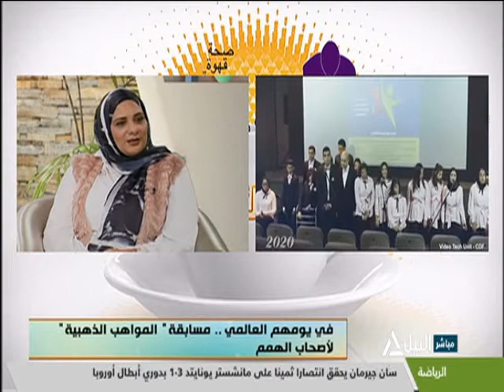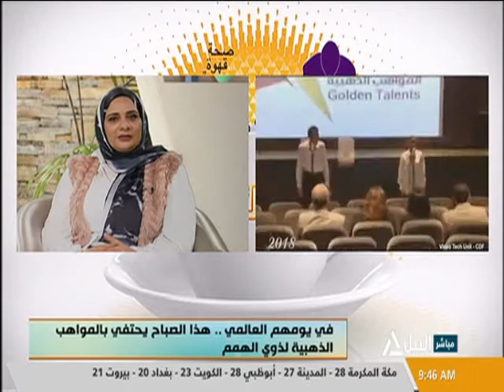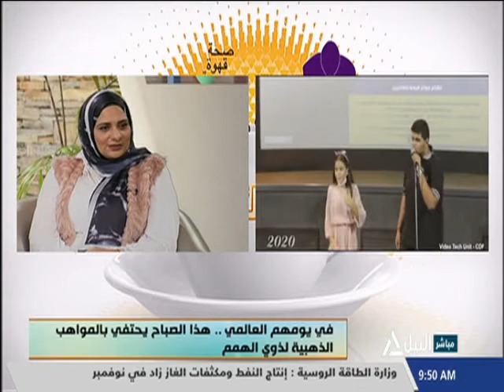هذا الصباح 3-12-2020 | فى يومهم العالمي .. مسابقة المواهب الذهبية لأصحاب الهمم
د/ هادية صابر - رئيس مجلس إدارة جمعية البلد للتنمية
هبة عزمي - مطربة فائزة بمسابقة المواهب الذهبية